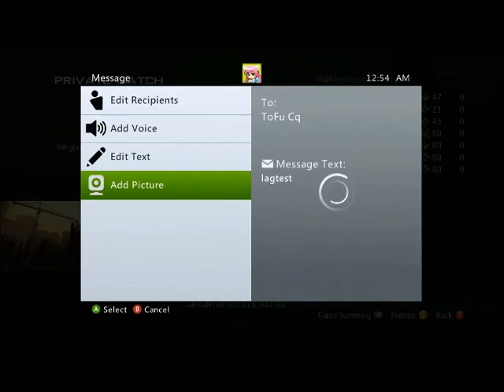Denied a mandatory lagtest